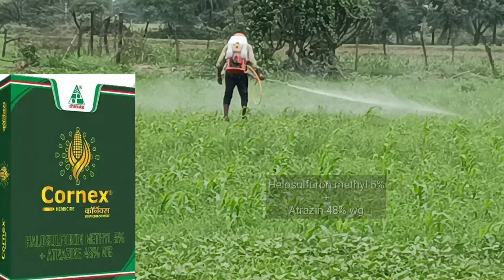मक्का के 5 best खरपतवार नाशक # उपयोग कब और कैसे करें # मात्रा कितनी ले# सम्पूर्ण जानकारी #